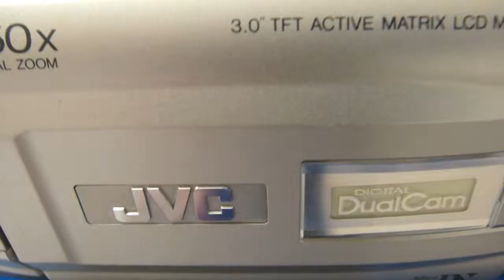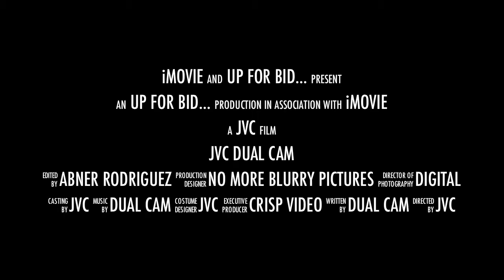JVC Dual Cam